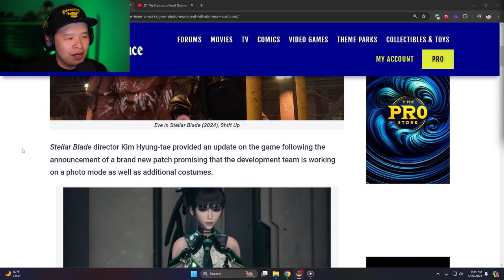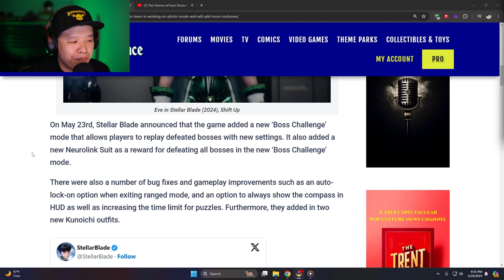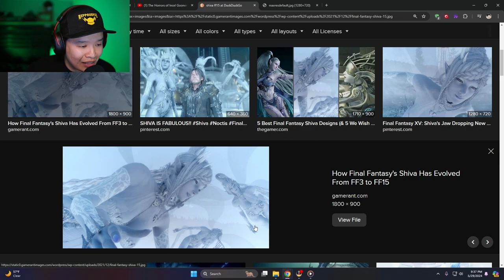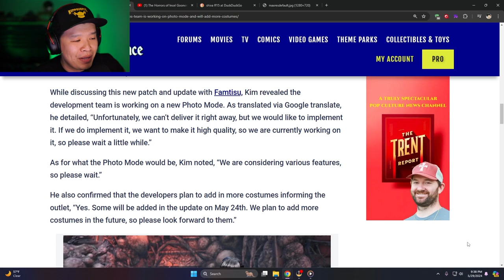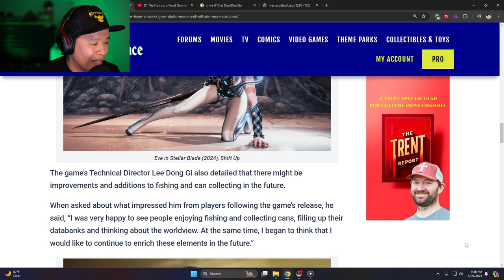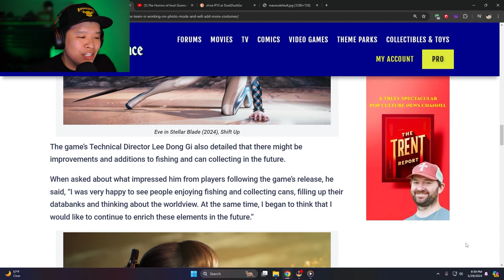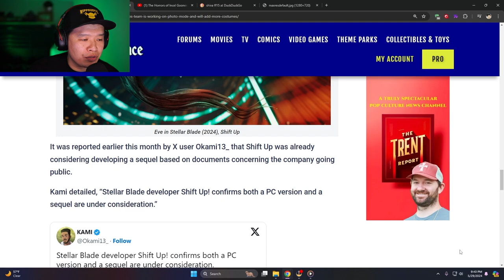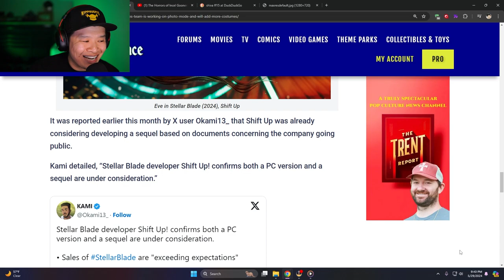Stellar Blade Getting PHOTO MODE?!